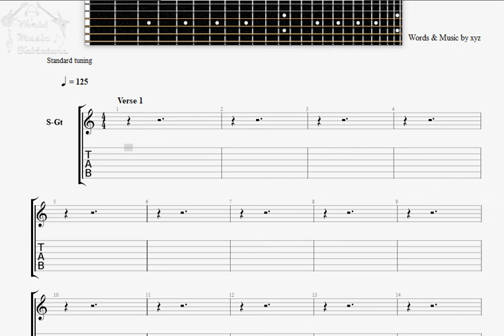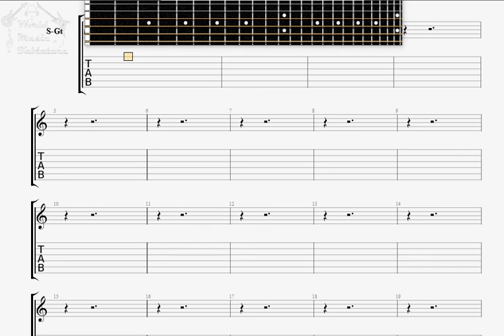Kamelot Wander GUITAR 2 TAB